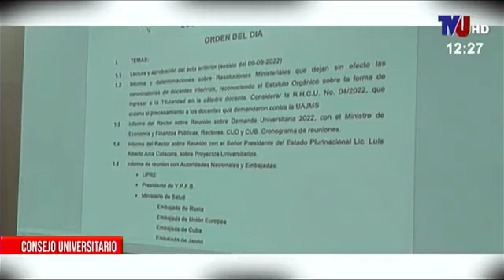SPORT 9 con MIGUEL VELÁSQUEZ